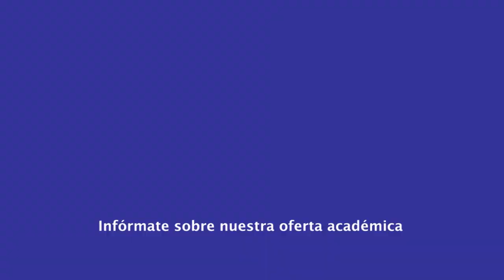|Postgrado| Maest en Educación mención Gerencia y Lid - Sociología de la Educación - Dra. Ana López